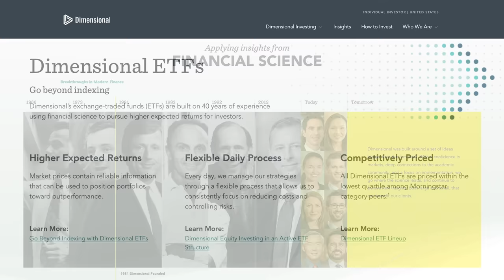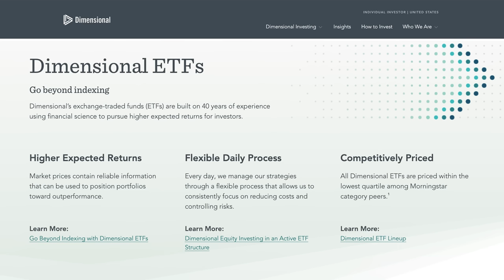The AI Revolution - Here’s What’s Coming in 2024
On episode 125 of The Compound and Friends, Michael Batnick and Downtown Josh Brown are joined by Dan Ives to discuss: the next big thing in technology, Tesla's 2024 outlook, Google gaining ground in AI, semiconductors, top cybersecurity stocks, the best CEOs, and much more!

00:00 - Cold Open
09:35 - Intro
11:27 - The Story of Dan Ives
13:55 - What Apple Built
18:15 - "The Glow Up"
22:21 - CES Meets Wall Street
29:59 - Microsoft, Apple, and AI
36:56 - Tesla's Outlook for 2024
42:57 - Is Alphabet falling behind on AI?
48:52 - The fate of ESPN
53:58 - Nvidia, AMD, and the Chips Sector
01:00:30 - The Best CEOs
01:05:47 - Future Proof
01:07:20 - Favorites

Inclusion of such advertisements does not constitute or imply endorsement, sponsorship or recommendation thereof, or any affiliation therewith, by the Content Creator or by Ritholtz Wealth Management or any of its employees. Investments in securities involve the risk of loss. Any mention of a particular security and related performance data is not a recommendation to buy or sell that security. The information provided on this website (including any information that may be accessed through this website) is not directed at any investor or category of investors and is provided solely as general information.

Brokerage services for alternative assets are offered by Dalmore Group, LLC, member FINRA & SIPC.

Cryptocurrency trading services are offered by Bakkt Crypto Solutions, LLC (NMLS ID 1828849), which is licensed to engage in virtual currency business activity by the NYSDFS. Cryptocurrency is highly speculative, involves a high degree of risk, and has the potential for loss of the entire amount of an investment. Cryptocurrency holdings are not protected by the FDIC or SIPC. Brokerage services for U.S.

Treasury accounts offering 6 months T-Bills are through Jiko Securities, Inc., member FINRA & SIPC. Banking services are offered by Jiko Bank, a division of Mid-Central National Bank.

Securities investments: Not FDIC Insured; No Bank Guarantee; May Lose Value.ETFs, options, Bonds through Public Investing, alternative assets, cryptocurrency, and 6 month T-Bills in Jiko treasury accounts are available to US members only.